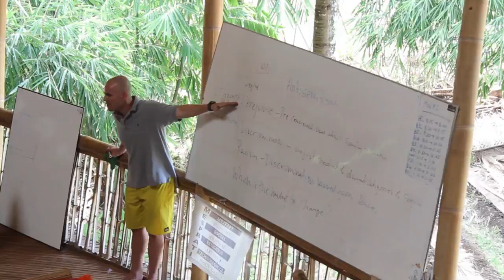Green School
Green School in Bali, Indonesia is giving its students a natural, holistic and student-centered education in one of the most amazing environments on the planet.

Green School is an amazing project, pioneering sustainability within education. It is pushing boundaries in schooling at a time when the world must review whether more of the same is acceptable.